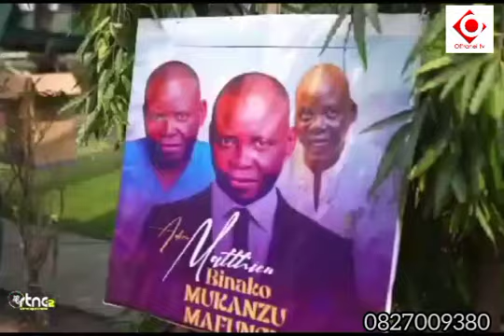ECHOS DU PALU